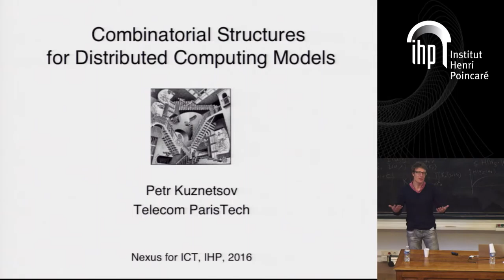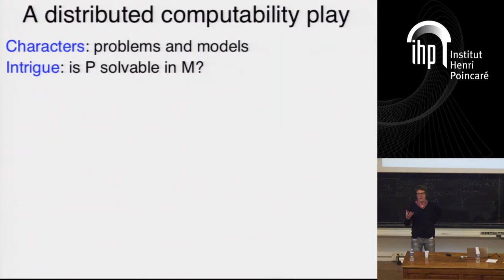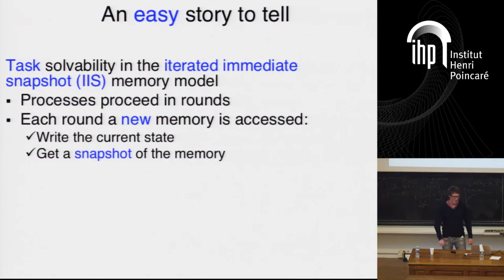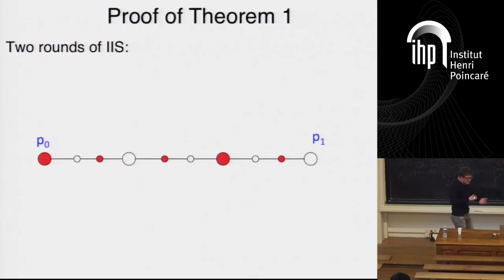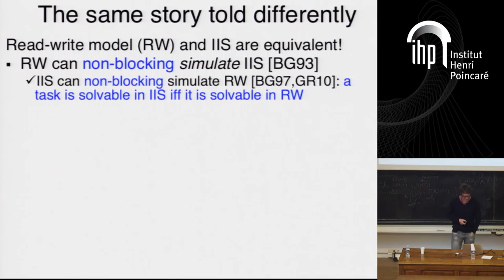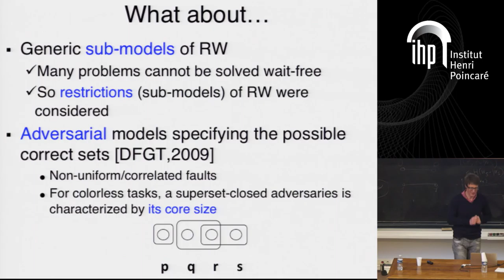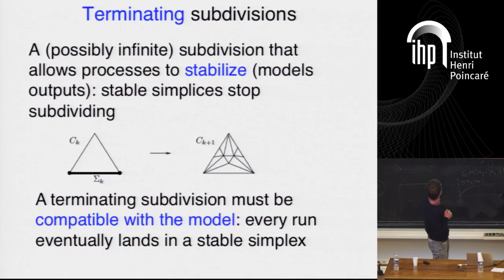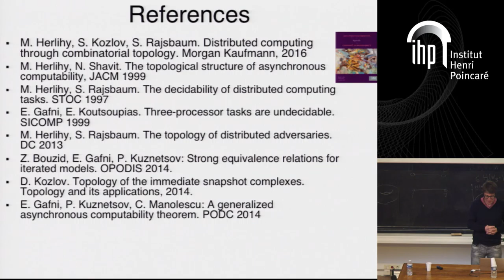Combinatorial Structures for Distributed Computing Models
By Petr Kuznetsov (Télécom Paristech)
Abstract: The main complication in the analysis of distributed systems is the immense diversity of distributed computing models, combined with the lack of mathematical tools to handle this complexity. In this talk, we discuss how to characterize the computability power of a large class of models via properties of the corresponding simplicial complexes, combinatorial structures capturing representative sets of model executions.